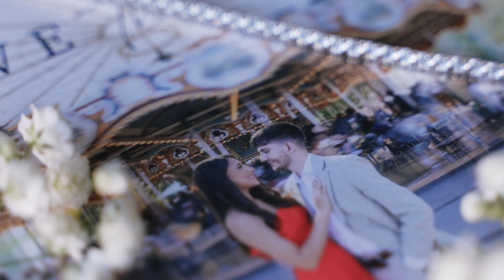Maria & David | The Venetian